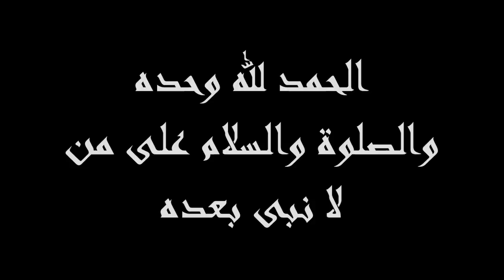Shaykh Sulaiman Moola - Value Your Time